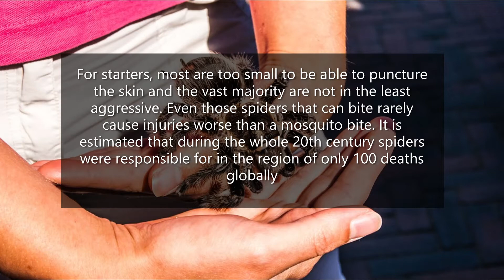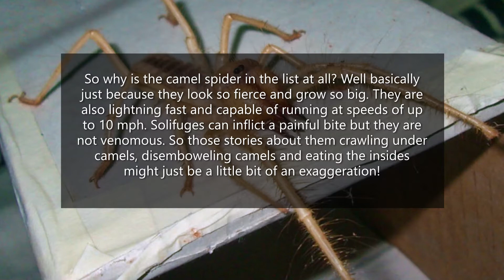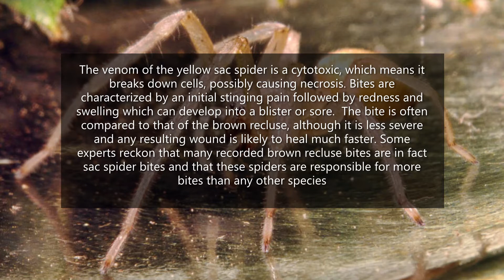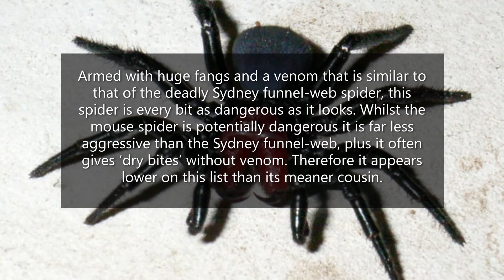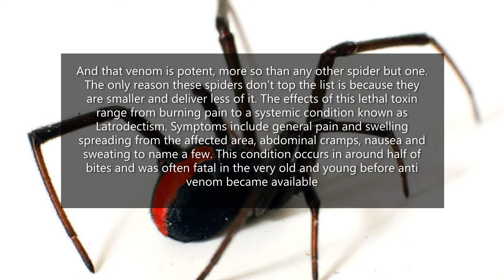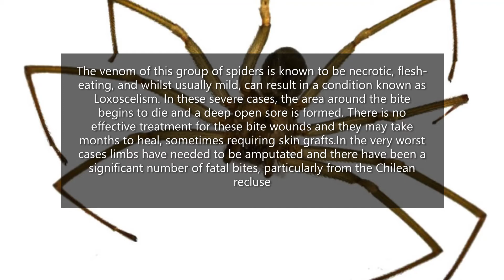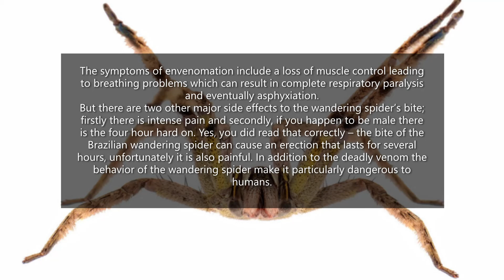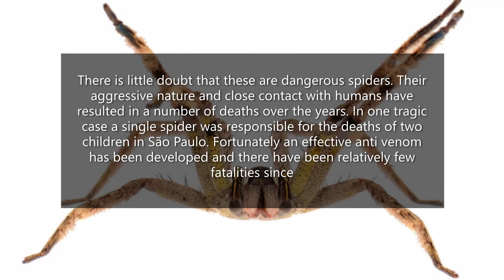10 Most Dangerous Spiders in the World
It is true that all spiders, by their definition, possess a pair of fangs through which they inject venom. And it probably doesn’t help their cause that they feed by turning their prey’s insides to liquid and then sucking it up. However, it is also the case that only a tiny fraction of the more than 40,000 species of spiders pose any real danger to humans. For starters, most are too small to be able to puncture the skin and the vast majority are not in the least aggressive. Even those spiders that can bite rarely cause injuries worse than a mosquito bite. It is estimated that during the whole 20th century spiders were responsible for in the region of only 100 deaths globally.

Number 10. Hobo Spider
Number 9. Camel Spider
Number 8. Yellow Sac Spider
Number 7. Fringed Ornamental Tarantula
Number 6. Mouse Spider
Number 5. Six-eyed Sand Spider
Number 4. Black Widow Spider
Number 3. Brown Recluse
Number 2. Sydney funnel-web
Number 1. Brazilian Wandering Spider